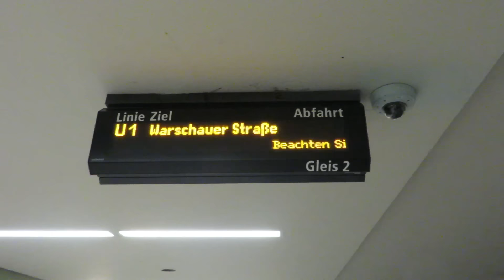Metro de Berlin - U-Bahn U1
Rame BVG Baureihe A3L82 à la station Kurfürstendamm, sur la ligne U-Bahn U1 du métro de Berlin